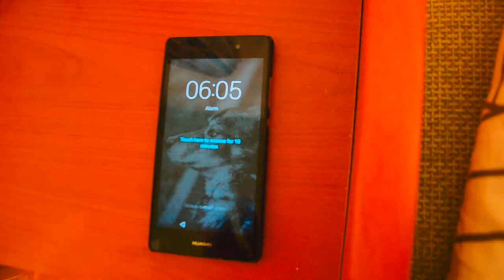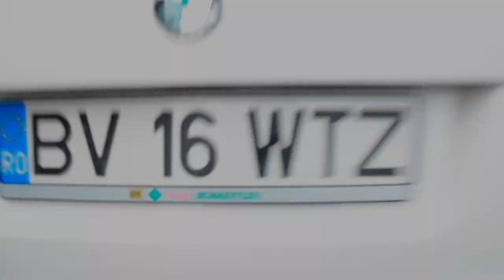Watzzy's VLOG #20 A Day in the Life Of... #1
A day away. How to shave with a camera in your hand. Workout is good for your health. Tune your guitar before show. Don't forget to have fun.